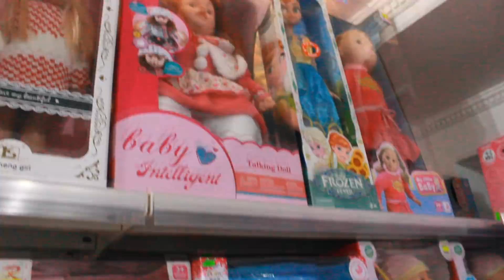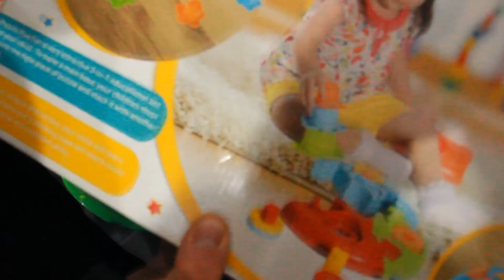Ziua de Nastere a Verisoarei Ava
Sofia alege cadoul pentru verisoara Ăva! Mergem la zi de nastere!